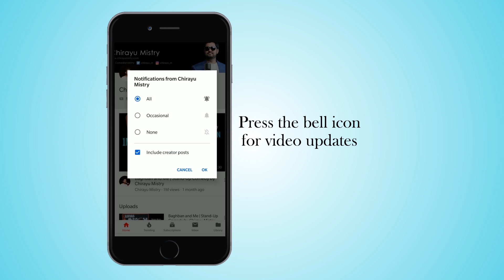Baa | Stand-Up Comedy by Chirayu Mistry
A Story about Me, a TV show and Baa.

Shot at Canvas Laugh Club, Mumbai.
Edited by: Chirayu Mistry
Packaged By: Aariz Saiyed.
Sound Mixing and Mastering: Aariz Saiyed.
Color Grading by: Hetan Shah (Friends Republic)

Special Thanks: The Comedy Factory.